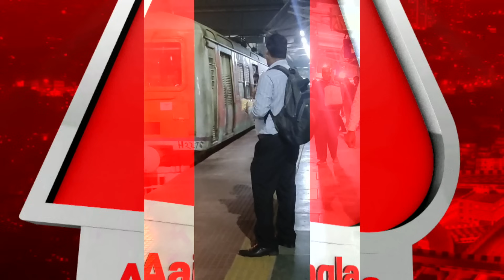শিয়ালদহ লাইনে মোটেও লেটে চলবে না ট্রেন, রেলের নতুন ব্যবস্থা জানলে খুশিতে ভরে যাবে মন | Sealdah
আপনি কি শিয়ালদহ শাখায় যাতায়াত করেন? অফিসে বা অন্য কোনও কাজে যেতে কি গন্তব্যে পৌঁছতে আপনার দেরি হয় ট্রেন লেটের কারণে? তাহলে আপনার জন্য রয়েছে দারুণ খবর। আর যাতে ট্রেন লেট না হয়, সে ব্যাপারে এবার উদ্যোগী হল রেল। দেশের অন্যতম ব্যস্ত শিয়ালদহ ডিভিশনে এবার ট্রেন লেটের স্থায়ী সমস্যা সমাধানে নতুন প্রযুক্তি নিয়ে এল রেল। তার ফলে আর ট্রেন লেট হবে না বলেই মনে করছেন রেল কর্তারা।  শুক্রবার সকাল থেকে এমনই জল্পনা শিয়ালদহ শাখায়। এর ফলে নিত্যযাত্রীদের অনেকেই বলছেন, ট্রেন লেট না হলে অফিসেও আর লেট হবে না। শিয়ালদহ শাখায় ট্রেন চলাচল ব্যবস্থাকে আরও মসৃণ করতে যে ব্যবস্থা চালু হল, তার নাম ট্রেন ম্যানেজমেন্ট সিস্টেম (টিএমএস)। এটা একটি অত্যাধুনিক প্রযুক্তি। রেল সূত্রে খবর, ট্রেন চলাচলের উপর সবসময় নজরদারি এবং নিয়ন্ত্রণ সুনিশ্চিত করতে টিএমএস ব্যবস্থা নিয়ে আসা হয়েছে।